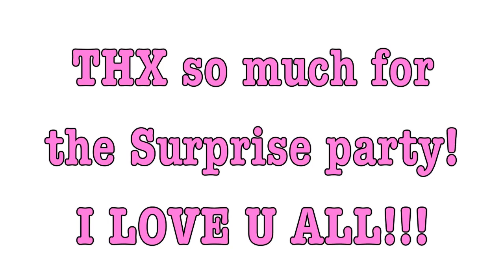R5 TV - EPISODE 15 Rydel's Surprise Bday Party!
(2010)